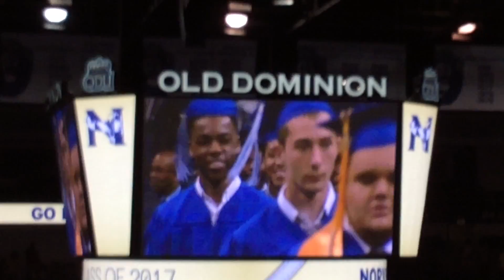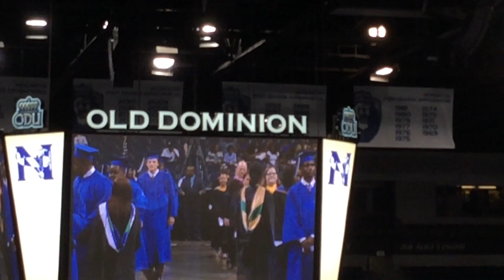AMANDA TAYLOR GAINER (HONOR STUDENT) BLESSED GRADUATION 2017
NORVIEW HIGH SCHOOL @ TED CONSTANT CONVOCATION CENTER
OLD DOMINION UNIVERSITY - NORFOLK, VIRGINIA
MONDAY, JUNE 12, 2017 AT 1:00 P.M.

PART 1